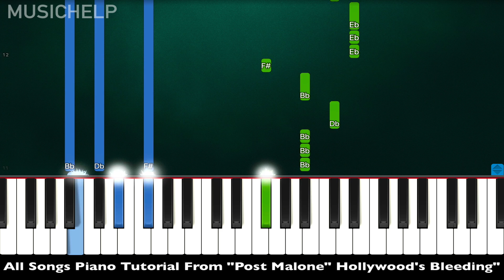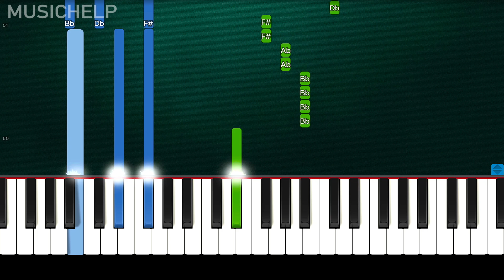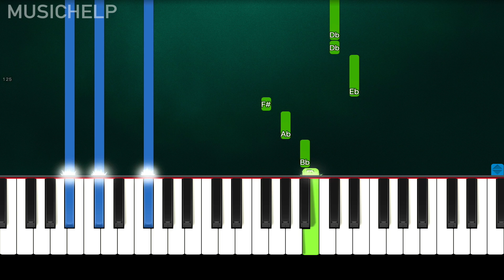Post Malone - A Thousand Bad Times (Piano Tutorial) By MUSICHELP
➡ Learn How To Play "Post Malone - A Thousand Bad Times" (Piano Tutorial)

🔎 MY SOCIAL 🔎